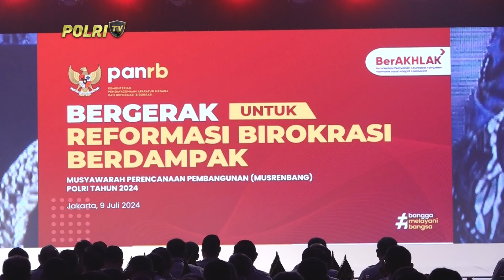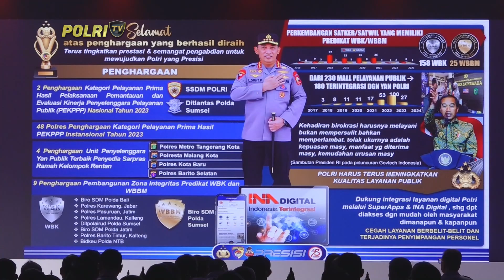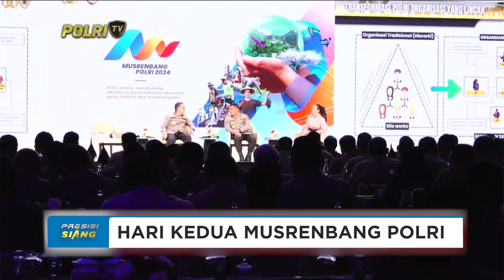PRESISI SIANG 10/07/2024 (2/5)